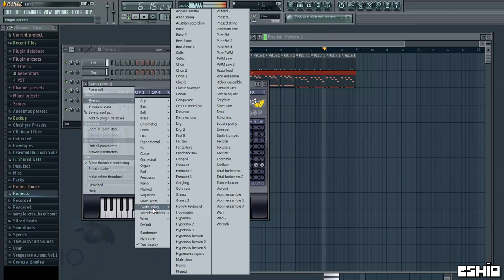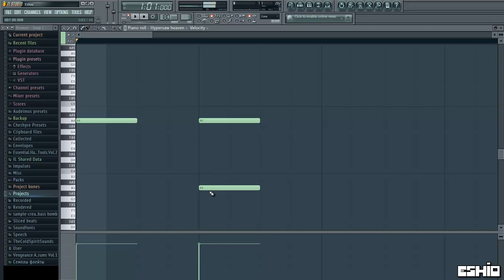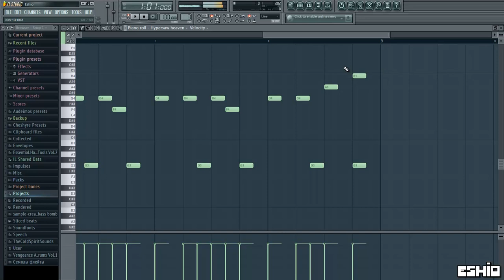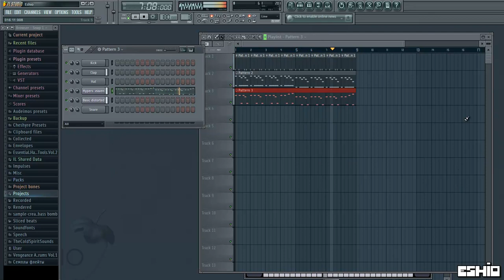Пишем музыку: Создание loop мелодии в стиле Cheshyre.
Создаем loop мелодию в стиле Cheshyre.